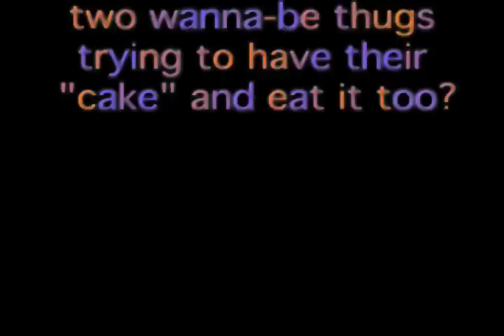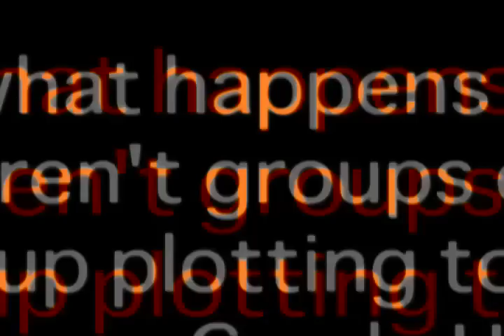The Candy House Crooks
Two of the most half assed wanna-be gangstas try to plan to rob a Candy House and things don't go right.